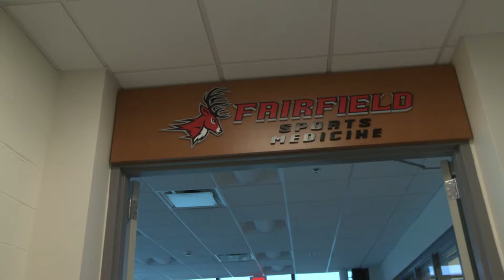Porch Music with Gambo and Mac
2 guys playing the guitar out on the porch. taught themselves to play...taught themselves to sing